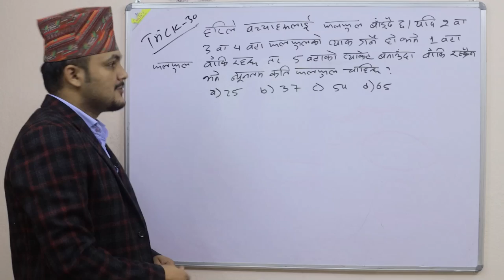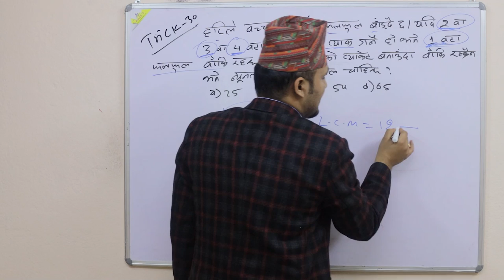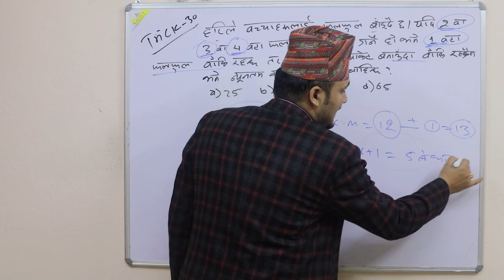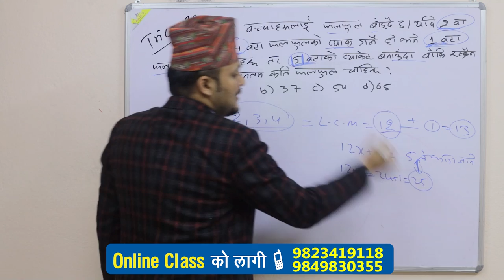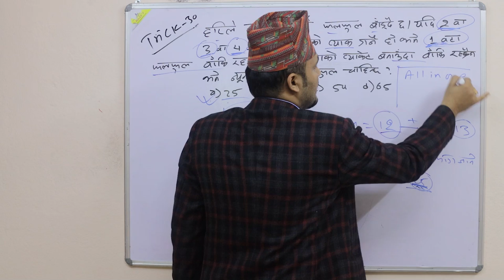Commonsense teste Trick 30 | Kuber Adhikari